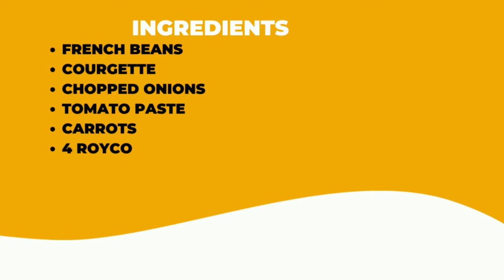HOW TO MAKE WET FRY VEGETABLES AND SPAGHETTI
Ingredients
French beans
Courgette
Chopped onions
Minced garlic
Curry powder
Carrot
Tomato paste
Royco cubes
Soy sauce
Spaghetti

Directions
1. Toss the chopped onions with tomato paste, carrots, oil, French beans, and amount of salt and pepper.  Cook for 15 minutes.

2. Put the courgette into the pan bowl with curry powder, minced garlic, soy sauce, and royco cubes. Cover to cook for 10 minutes.

3. Boil water in a pan and allow the spaghetti to cook for 10 min. add margarine to smoothen. Serve when ready. Garnish with coriander leaves.